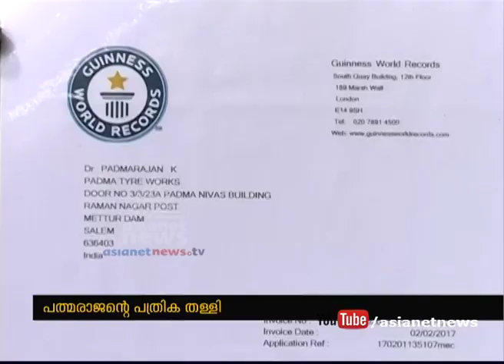വേങ്ങരയില്‍ ഇക്കൊല്ലം പത്മരാജന്‍ ഇല്ല| Vengara By Election